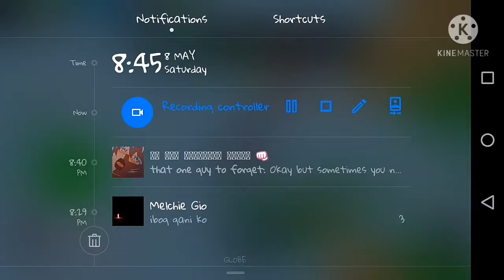escape the butcher